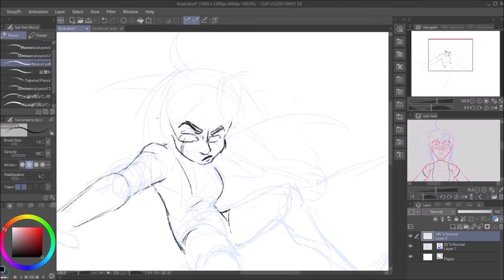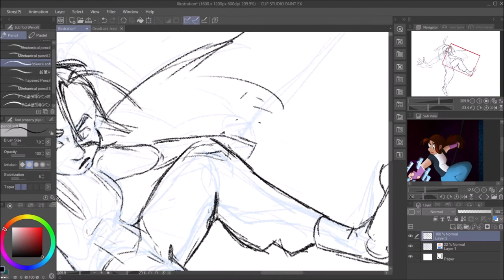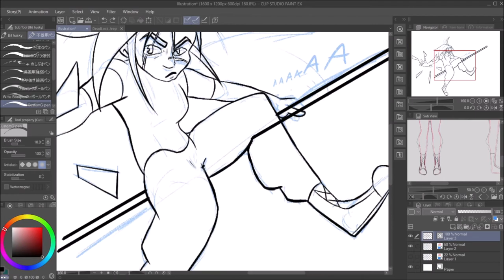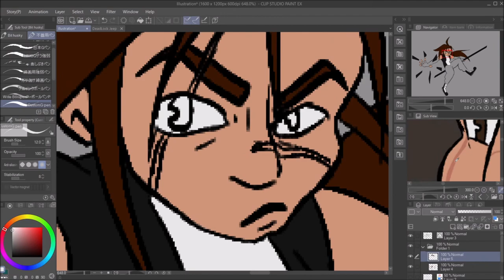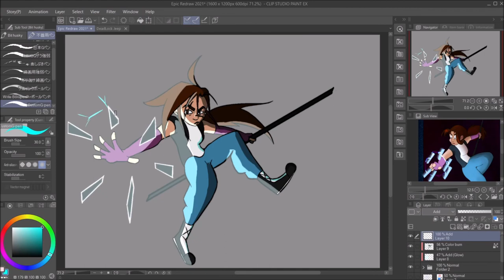Electricity Redraw Speed Paint 2021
Minor Flashing Warning near the end of the vid!

Been wanting to make speed paint for a while now, but didn't know what to draw. I had fun doing this